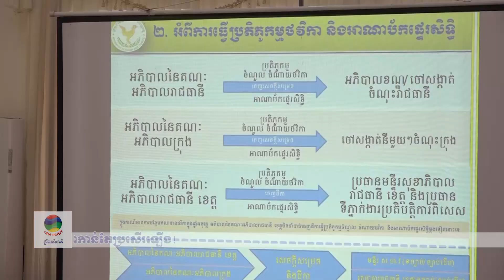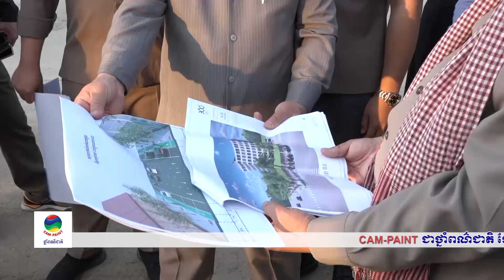ផ្សាយឡើងវិញ ៖ ព័ត៌មានជាតិ ម៉ោង ៥ល្ងាច ថ្ងៃទី៣០ ខែមករា ឆ្នាំ២០២៣